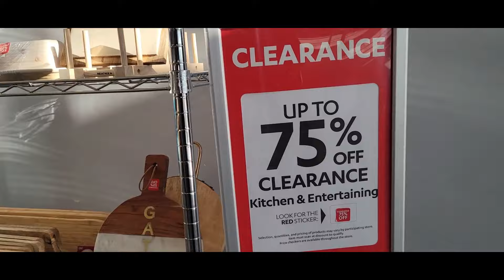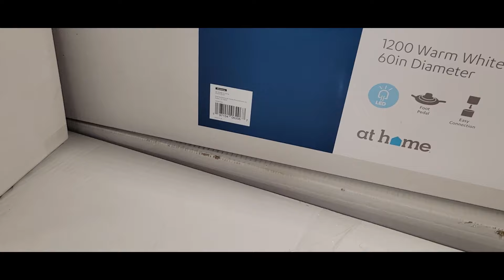ATHOME 90% Off SALE - HAUL VALENTINES GIFT FOR ME THE PERFECT BAG TEDDY BLAKE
Hi friends,
 Today I am sharing the perfect work bag and it's from Teddy Blake. The ATHOME store has finally marked down the Christmas decor to 90% Off and they also have 90% off Fall decor.

The Perfect Work Bag/Valentine's Day Gift Idea